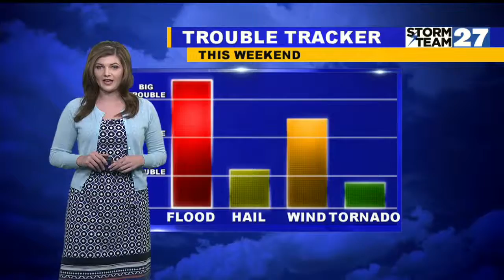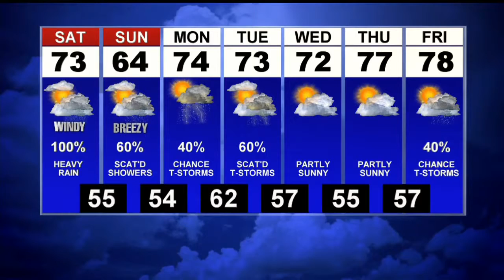First News Weather Update at 6p